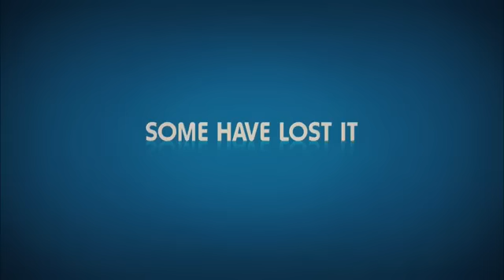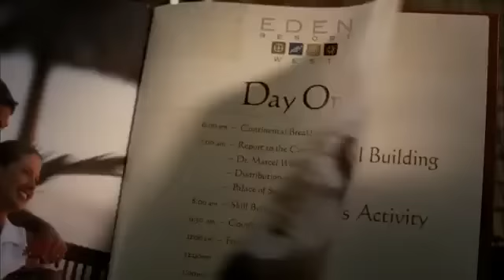Couples Retreat - Trailer .mp4